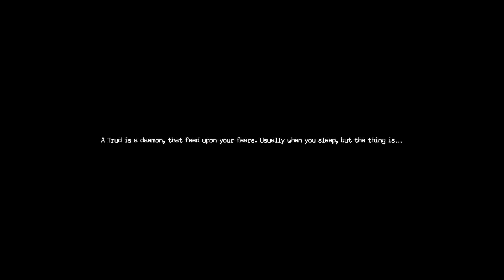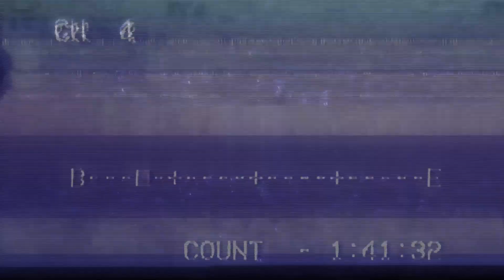vert plays… The Trud │ Blind Longplay │ No Commentary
Pretty glitchy game, but I've played worse.  Also I have no idea what the opening cutscene has to do with the rest of the game...